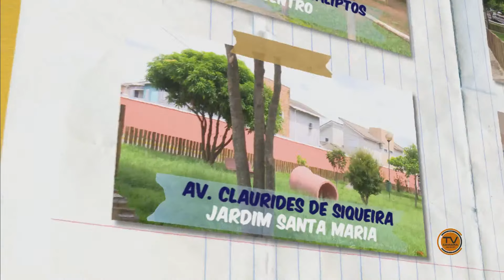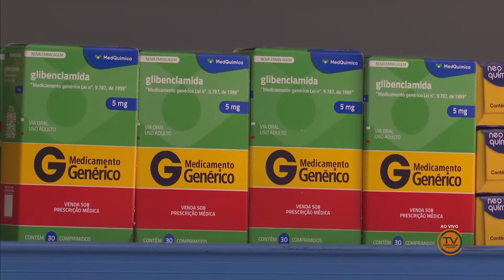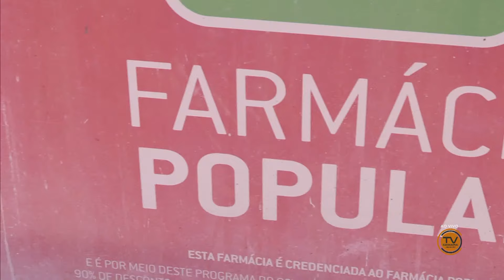BOM DIA JACAREÍ - Edição do Dia 13/09/2024